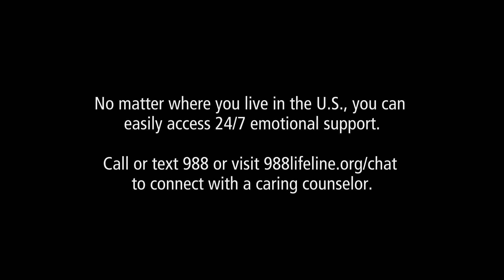FENTANYL POISONING: Travis Lee Moy's Story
A mother, Janice Stahl, shares her story of the loss of her 40-year-old son to fentanyl poisoning. The poison was added to his drink without his knowledge, then he was robbed while dying.

Travis’s voice was formed to educate and inform of the dangers of fentanyl and is dedicated to saving lives. Travis’s voice is bringing information into communities to make safer environments. Travis’s voice is in both Jr high and high school to raise awareness. Find more about Travis's Voice on Facebook